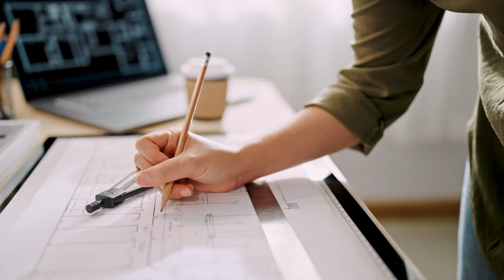Grow With Sap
Ready to elevate your business with digital transformation? Explore 'Grow with SAP', powered by Excellence Delivered's expertise as the only SAP Platinum Partner from Pakistan.

We're here to empower businesses of all sizes with specialized tools, resources, and unparalleled support. Let's optimize operations, enhance customer experiences, and drive innovation in your industry using SAP's software solutions.